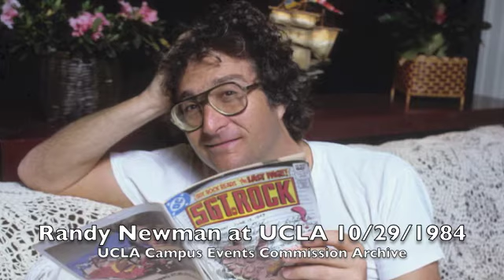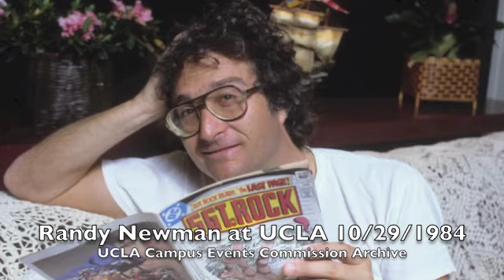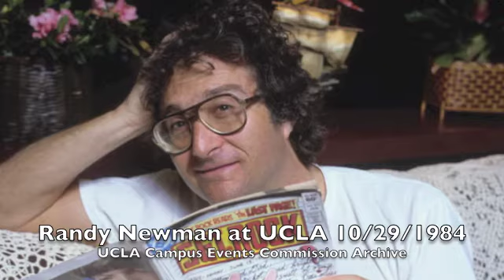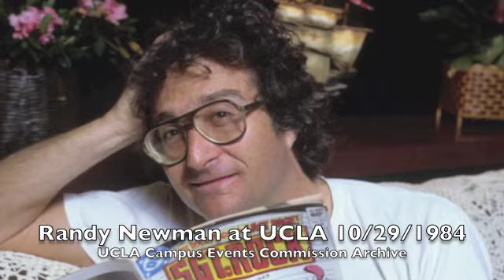Randy Newman at UCLA 11/29/1984